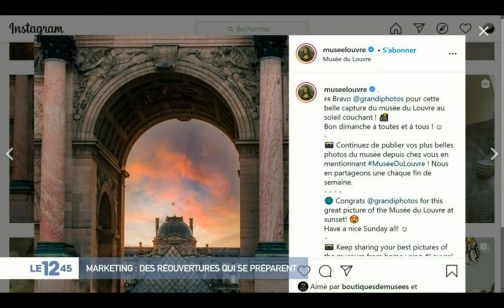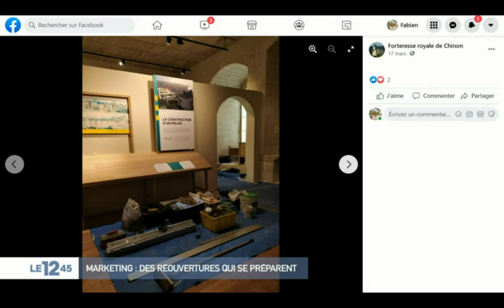le souterrain du Donjon de Loches au JT ! 20210518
[Extraits] Journal TV du 18 mai 2021
Il y a 1 mois, veille de réouverture des sites culturels "non-essentiels", un aperçu de ma vidéo "Dans les entrailles de la Cité royale de Loches [...]" était choisi par une chaîne nationale pour illustrer comment les Monuments & Musées avaient gardé le lien avec leurs publics pendant le re-confinement...
Plutôt fier d’apparaître [avec mes collègues Nicolas, médiateur culturel, et Pierre, archéologue] entre le LOUVRE et la forteresse de Chinon !

0:00 sujet JT
0:18 le Louvre
1:11 la Cité royale de Loches